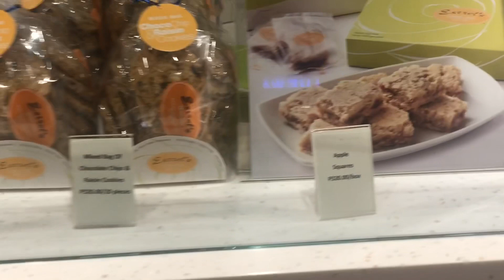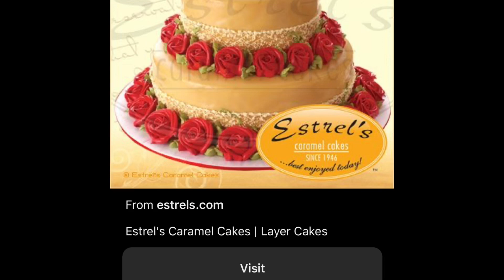Estrels Bakeshop: Best Caramel Cake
Hi Mga Ka- Posh. In this video sumugod ako sa QC para bumili ng Caramel  Cake from Estrels. Since taga Pasig na ako ngayon, medyo effort talaga kung nag ka crave ako sa kanilang Leche Flan and Caramel Cake

If you want to know more, you can check their website  and facebook account